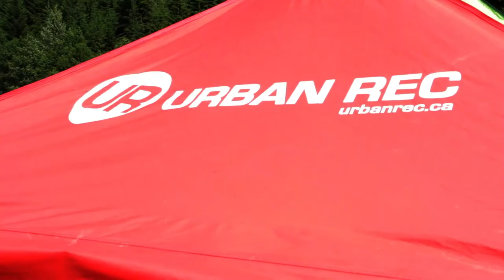UR Whistler 13 Feature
Plot:  This is the story of Urban Rec's Event Coordinators as they head up to Whistler, BC, Canada to prepare for their signature annual volleyball tournament spectacular.

Genre: Documentary

Cast: Chris "Mac" McNally, Dale "Hammer" Matsuda,Nazim "Smashem" Hasham, Angela "NFG" Tenisci, Monica "Shotgun" Davis, Ly "TLB" Dich, Brett "Hitty102" Vo, Britten "Britain" Thompson, Sean "Australia" Douglas, "JLK" Jamie Lee Kwen, Rudi "Waterboy" Van de Rode, JM "Sanitation Engineer" Roubos, Christopher "The Fastballer" Cho, Anca "Mighty Mouse" Ardelean, Anthony "Big Papi" Soon, and Caraign "Tourney starts when?" Cannon

Special Thanks to JLK for some of the additional footage.